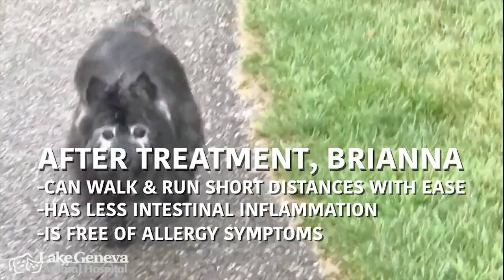Lake Geneva Animal Hospital | Stem Cell Recovery Story | Brianna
THIS VIDEO HAS BEEN CREATED BY CONCEPT DESIGN GROUP, a team of talented, professional problem solvers who like finding intelligent, cost-conscious and beautiful ways to tell your story online in the form of a website and on social media.

CDG OFFERS SERVICES FOR YOUR COMPANY SUCH AS:
-Intelligent Website Development
-Clean, Modern Web Design
-Comprehensive Search Engine Optimization (SEO)
-Innovative Social Media Marketing
-Contemporary Graphic Design

CUSTOMER VIDEO - STEM CELL THERAPY RECOVERY STORY - BRIANNA

Life for 16-year-old Cairn Terrier Brianna was getting pretty rough. Brianna had a partial ACL tear, rotator cuff tears, and partial tears of cruciate ligaments as well as periodic, acute intestinal inflammation, significant skin allergies and shoulder arthritis

Her owner wanted to find her some help, and reached out to Dr. Scott at Lake Geneva Animal Hospital. Dr. Scott recommended Stem Cell Therapy.

Stem Cell Therapy is the treatment of isolating stem cells, powerful healing cells in your pet's body that can become other types of cells, from your pet's own (autologous) fat tissue, wake them up, and reintroduce cartilage cells into damaged areas. No surgery is necessary.

On July 6, 2017, Brianna received Stem Cell Therapy. Stem Cells were harvested from her fat and were then injected into the affected joints.

After treatment, Brianna recovered drastically. She could walk and run short distances with ease, less intestinal inflammation, and was free of allergy symptoms.

Stem Cell Therapy has been used to relieve osteoarthritis (hip dysplasia, degenerative joint disease, calcifications, common degeneration, and inflammation), soft tissue injuries (cruciate injuries, tears, ruptures, inflammation), or for accelerated fracture healing. This also treats other cases under "compassionate use," which includes conditions like degenerative myelopathy, feline gingivitis, end-stage renal disease, liver and kidney failure, allergy, auto-immune, inflammatory bowel disease, pulmonary fibrosis, IMHA, atopy, and spine trauma.

Contact Lake Geneva Animal Hospital to discuss whether Stem Cell Therapy is right for your pet